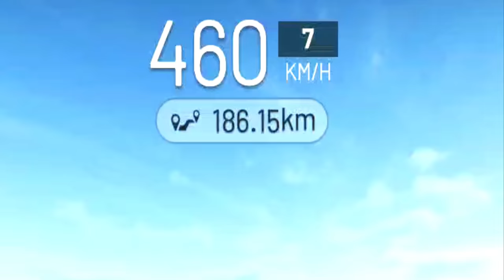Top 10 Trick to Increase Car Speed in Extreme Car Driving Simulator - Best Car Game Android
In this video we are Look at Top 10 Trick to Increase Car Speed in Extreme Car Driving Simulator best Car Game Android. This is best Car game and game are Developed By AxesInMotion Racing Launched in Google Play Store and Apple App Store and free available.

Top 10 Trick to Increase Car Speed  :-
Timings :
00:00 Car Drive in Airport Runway
00:30 Car Drive With Drift Mode ON
01:01 Car Drive in Mega Loop
01:25 Drive Car in Round Hole
01:53 Car Drive With Airplane Tire
02:47 Hit The Airplane in Air
03:15 Flying With Plane
04:01 Going to Out of MAP
04:52 Use Auto Clicker
05:37 Angry Car Drive

Game Information:-

A Thrilling and non-stop car driving game is waiting for you!

- HD user interfaces improve players' game experience.
- Explore different maps with easy or hard terrains to drive with traffic.
- Fully real driving experience: Experience fully real HUD revs, gear, and speed, plus TC, ABS, and ESP simulations.

GAME FEATURES :-

- Accurate physics.